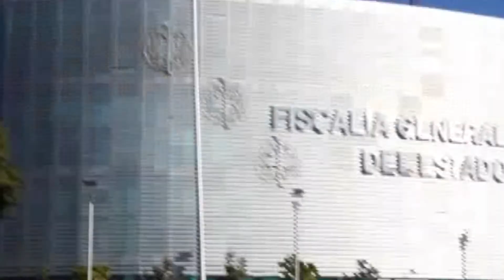Gobierno estatal de Querétaro se compromete y Antorcha levanta plantón.